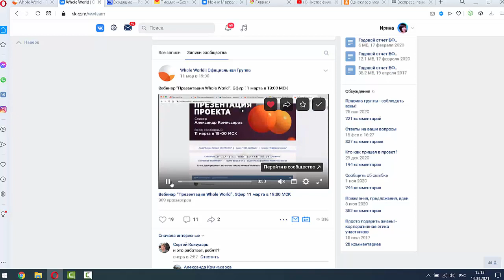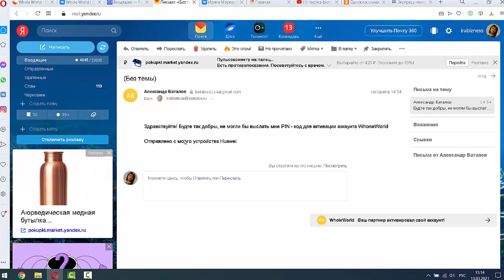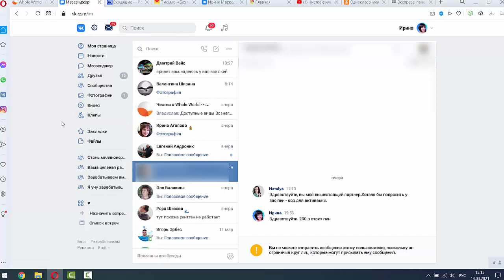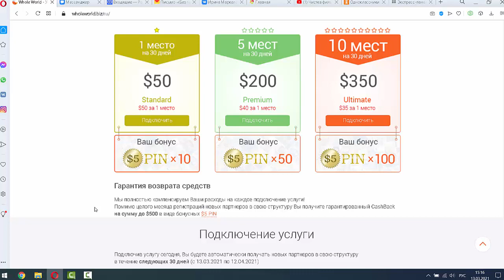Как получить pin в проекте Всем Миром и для чего он нужен